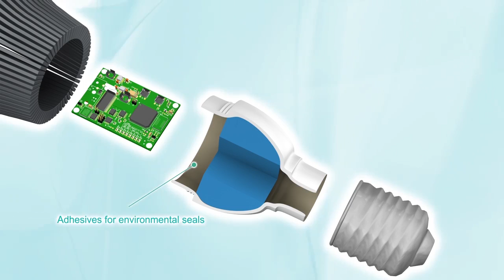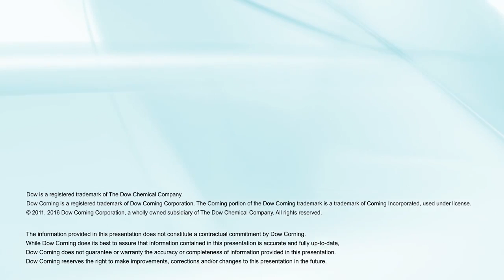Dow Corning Silicone Products for LED Accent Lighting [DGE]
Proven reliability and efficiency for lighting applications
Innovation is the driving force behind today’s brighter LED products, with silicones and silicon-based technology lighting the way to even brighter possibilities. A proven innovator for more than 70 years, Dow Corning can help your team take advantage of the new possibilities of brighter, longer-lasting, more cost-effective LEDs.

Our products offer:

Optical clarity and lumen maintenance
The high clarity of optical moldable silicones and optical encapsulants means light produced by the LED is transmitted more efficiently with little absorbance. With a wide range of refractive index (RI) values, our silicones minimize interfacial losses. The result of both clarity and refractive qualities increases light output and improves lumen maintenance. In addition, silicone elastomers and resins can be precisely molded into transparent lenses or bright white reflective elements for greater focus and direct light output. The result is increased brightness within the targeted area of light distribution.

Optical stability and stress relief
Silicone’s excellent thermal and photo stability in a variety of harsh environments minimizes the risk of yellowing or changes in physical properties during device fabrication and use. In addition, silicone technology offers superb mechanical properties, enabling silicone coatings, potting materials and adhesives and sealants to provide strong protection of sensitive LED electronics against outside contamination, shock and thermal cycling. Dow Corning is continuously developing and improving silicone resins for even greater resistance against demanding environmental stresses in LED packaging, ensuring longer lifetimes.

Processability
Silicone’s excellent thermal stability can withstand many of today’s high-temperature packaging and surface mount assembly processes for lead-free solder electronic and optical assemblies. Finished packages benefit from very low moisture absorption values and the ability to meet reliability requirements for processing operations with minimal handling concerns.

Heat dissipation
Today’s high-brightness LEDs generate excessive heat and operate continuously at high temperatures. Silicone thermal management materials address thermal challenges in LED packages as well as in LED light bulbs and LED luminaires. Dow Corning offers a variety of products, such as encapsulants, adhesives, gels, elastomers, pads, pottants and compounds orgreasesto solve thermal management issues.